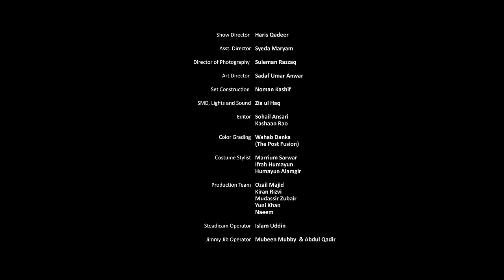Imran Abbas - Soniye | Kashmir Beats Season 1 | Shany Haider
Kashmir Beats ( Singing with the stars)  Season 1 featuring all your favourite actors and actresses singing songs.

Executive Producers : Haris Qadeer & Shany Haider

Music Producer
Shany Haider

Director
Haris Qadeer

Singers : Imran Abbas
Composition / Lyrics: Imran Abbas
Co-Composed : Jawad Hyder / Shany Haider
Guitars : Vicky Ali Vikrah
Mandolin/Ukulele : Waseem Abbas
Drums : Irfan Charlie
Sax : Lenny Messy
Backing Vocalists : Shany Haider /  Momin Durrani / Bismah Abdullah / Nida Javed / Ramsha Akmal
Recorded / Mixed / Mastered at Shany Haider’s Studio

Video Credits :
DOP : Suleman Razzaq
Editors : Sohail Ansari & Kaashan Rao
Dop Assistant : Junaid Mehmood
Steadicam: Islam Uddin
Art Director : Sadaf Umar Anwar
Asst. Director : Syeda Maryam
Color Grading : Wahab Danka
Set Construction : Noman kashif
Post Production : The Post Fusion
Lights & Sound : Zia-ul-Haq
Costume Designers : Marriam Sarwar, Ifrah Humayun, Humayun Alamgir.
Makeup : Rajan Khokar & Alam Hakim
JimmyJib: Mubeen Mubby, Abdul Qadir
Line Production : Production Works

Agency Credits :
Creative Agency: Red Communication Arts
Digital Marketing Agency: Hashtag Tribe
Media Buying House: IG Square
PR Agency: Dream Weaver
OOH Media Partner : Ad Dynamics

Lyrics :
Soniye teri surmai ankhon ne
Jaadu sa kar diya mein aashiq ho gya

Soniye teri teekhi teekhi baaton mein
Kuch aisa tha nasha mein jo pehle na hua

Jab se mila hai tu mujh ko
Lagta nahi hai kya tujh ko
Aise kahaniyon mein pyar hota hai

Soniye mene likhe tera naam hai
Dil ki deewar pe dewaano ki tarhan

Tu agar jaane jaan ik ishara kare
Mor du waqt ka kaarwan
Saath mera agar tu gawaraa kare
Phir na ho yeh safar raaigaa

Ibtadaa hai agar to darun soch kar
Jane kya hogi phir intehaa

Soniye teri sochoon ne mujhe
Mehfi mein bheer mein hai tanha kardiya

Soniye …..

Jeethe wekha teri tasweer nazar aandi
Har wele menu meri heer nazar aaondi
Hun jeethe jaawan mein tenu hi paawan mein
Maar denda aey haasa tera

Soniye …..

Shany (Naqash Haider) has produced many songs for various artists such as "Ali Zafar (PSL Anthem, Item Number & Chan Vey (Teefa in Trouble) , Shuja Haider's (Tera wo pyar), Shehzad Roy and many more, This time Shany is coming up with his own music as a singer.